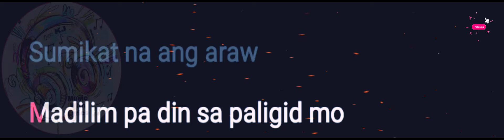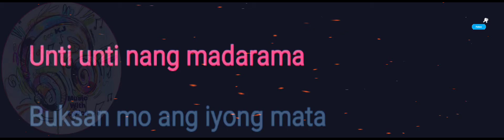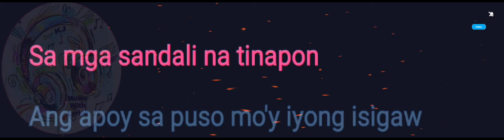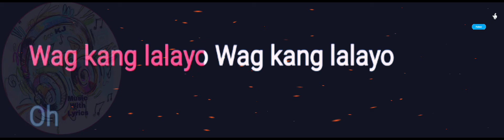Sigaw | Slapshock | Lyrics Video